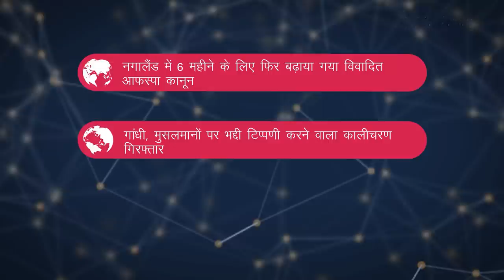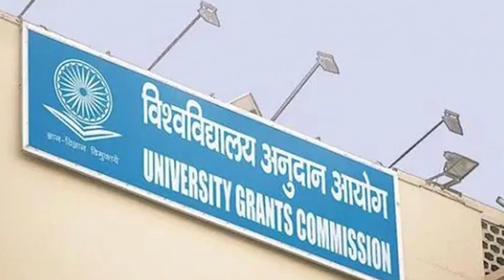नगालैंड में AFSPA 6 महीने बढ़ा, नफ़रती कालीचरण गिरफ़्तार और अन्य ख़बरें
न्यूज़क्लिक के डेली राउंडअप में आज हमारी नज़र रहेगी नगालैंड में AFSPA बढ़ाया गया, रायपुर धर्म संसद का कालीचरण गिरफ़्तार और अन्य ख़बरों पर।